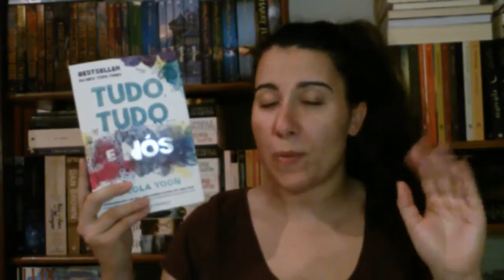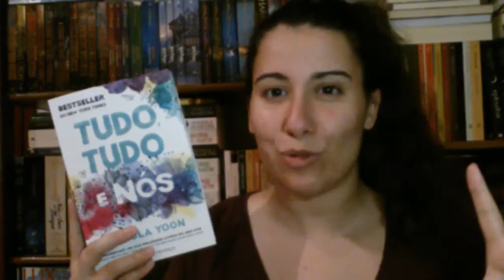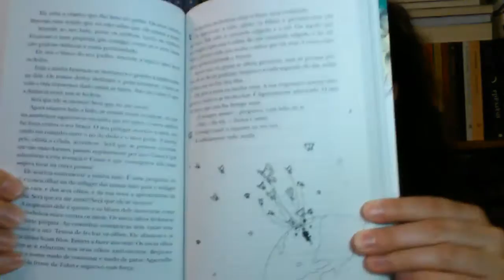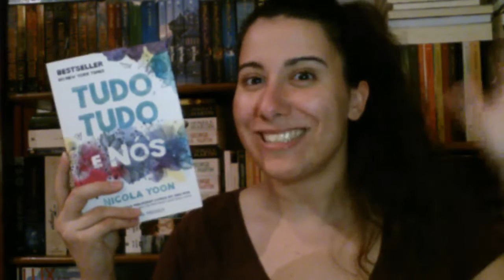filipab0oks || "Tudo, Tudo e Nós" de Nicola Yoon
Venho falar-vos um pouco deste livro de que tanto gostei :')